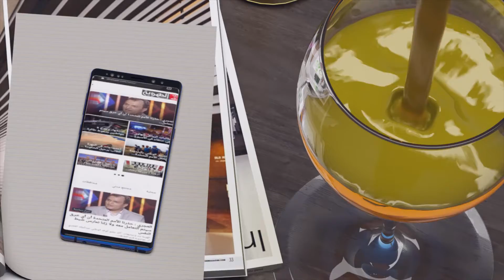مقدمة برنامج نصف المجتمع Tv broadcast ident